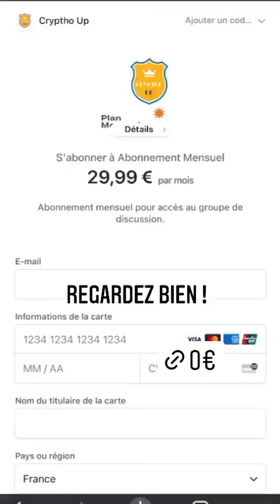SIMON CASTALDI - 14 Décembre 2021